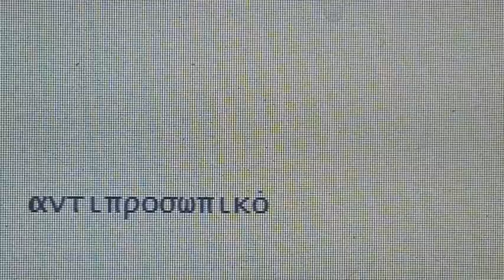αντιπροσωπικό - Άγγελος κυρίου